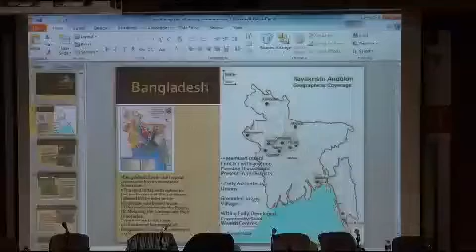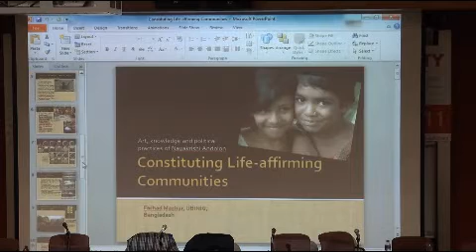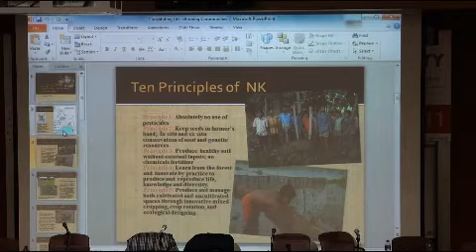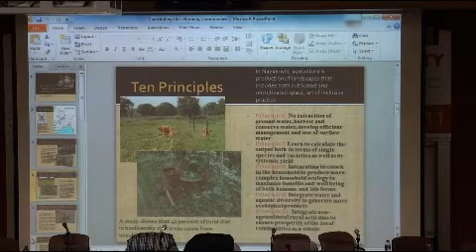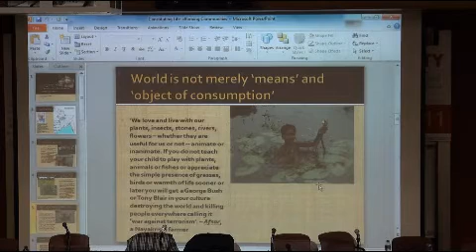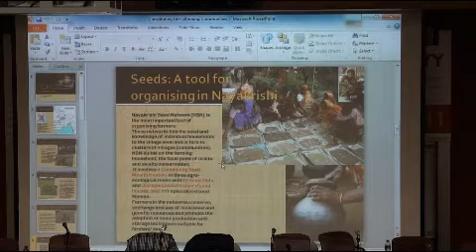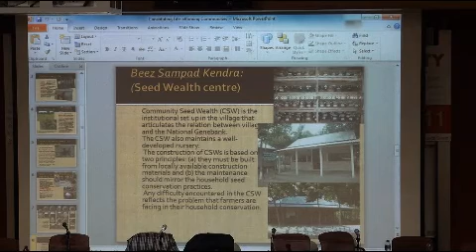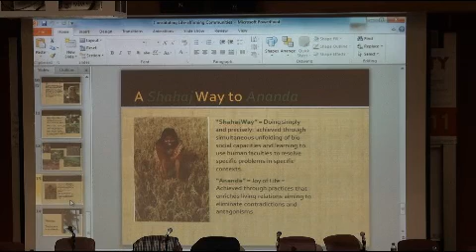SSFS_Parallel Session 2C_13/12/2011 (3/7)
13 Dec 2011
14:00-15:30
MBG06, Lingnan University, Tuen Mun, Hong Kong

Section 2C
Re-building Community Rationality for Rural Sustainability
Moderator: Dr Teng Wei
(South China Normal University)
Rapporteur: Mr Yuan Qinghua
(Renmin University of China)

Speakers: (15 minutes each)
Dr. Chen Xin (Chinese Academy of Social Sciences)
Title: Practices and Reflections on Rural Community Building
Mr. Farhad Mazhar Muzharul Huq (Policy Research for Development Alternative, Bangladesh)
Title: Peasant Movement to Constitute Life-affirming Communities in Bangladesh
Dr. Victor Hugo Jijon (Commission for the Defence of Human Rights, Ecuador)
Title: Aboriginal Andean Cosmic Vision and Rights of Nature and Challenges for 'Good-Living'
Mr. Yang Yunbiao (Anhui Fuyang Nantang Cooperative, China)
Title: Peasant Cooperation and Rural Community Public Space
Mr Yan Xiaohui (Green Ground Eco-Tech Center of Beijing)
Title: Community Support Agriculture and Multi-level Rural-urban Interaction

Questions and Discussion (15 minutes)